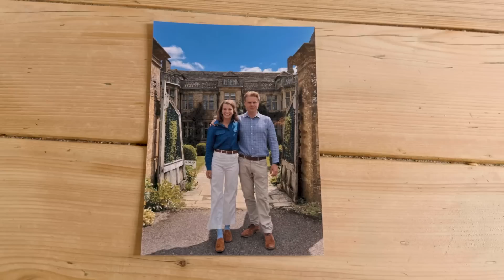SHOCKING Cost to Repair the 300 Year Old Heirlooms at our MANOR (biggest headache ever)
You will connect with Luke & Julie and join a wonderful growing community of like-minded supporters. There are many benefits including extra behind-the scenes-content, live Q&As, branded gifts as well as signed cards and photos.

Come and visit Mapperton!

Discover Mapperton Wildlands and learn about our project to return some of our land to nature.